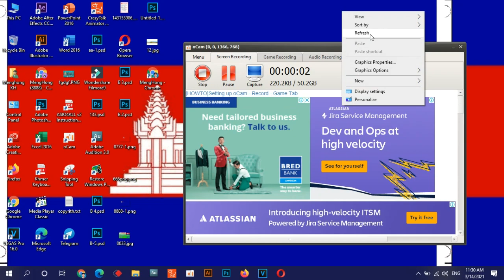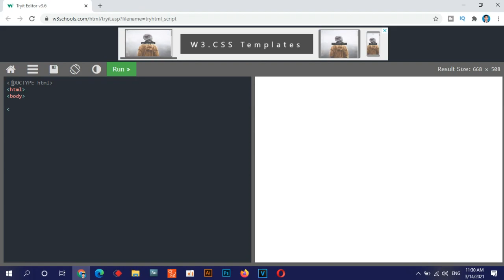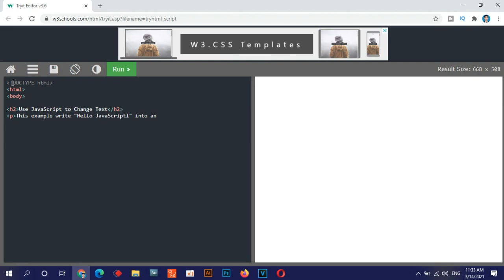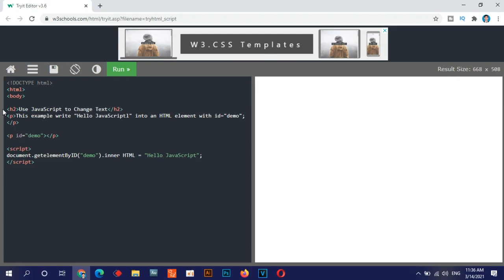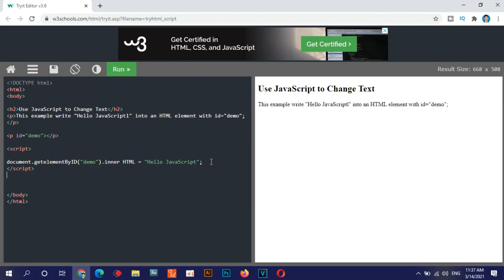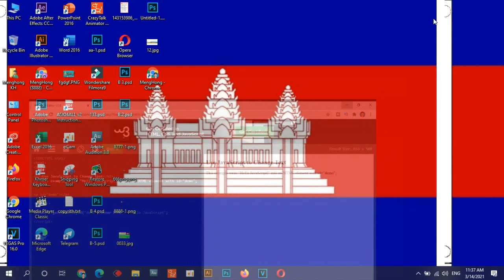HTML JavaScript For Benginners Part 21 | MengHong KH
សូមបងប្អូនដែលបានទស្សនានៅវីដេអូនេះបើខុសត្រង់ណាមួយសូមអាភ័យទោសផង។ សូមអរគុណ.